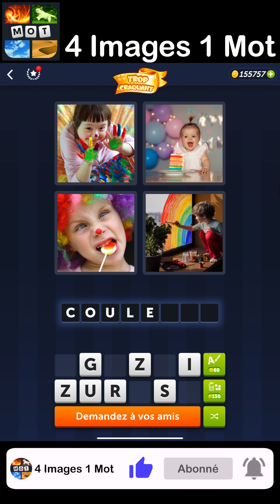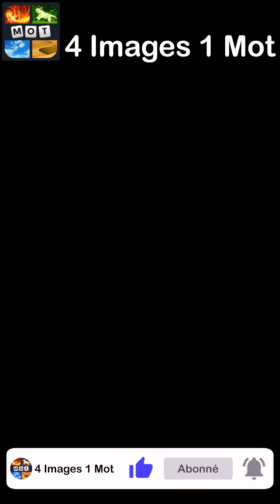4 Images 1 Mot - Trop Craquant - 04/04/2023 - Solution Énigme Journalière - avril 2023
4 Images 1 Mot Solution Enigme Journaliere + Enigme bonus Trop Craquant avril 2023